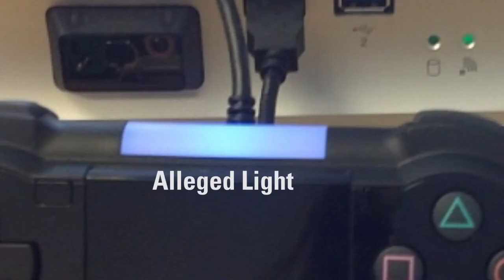THE MORNING YO! Popes, Ponies, and THE SUN IS INVADING THE SHOW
Today we cover Sony's announcement, the Namaqua Rain Frog, Pope Cover-ups, Nestle Ponies, and the Pit Bull Massacre in the UK.

The sun is out to kill me.

LINKS!!!

Good Morning Yo!